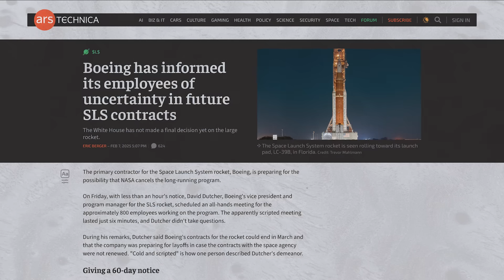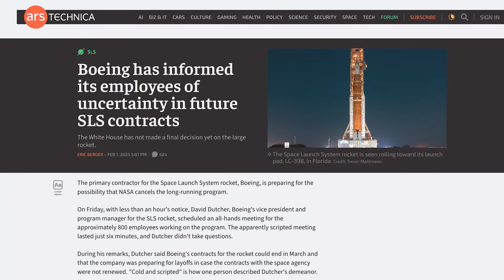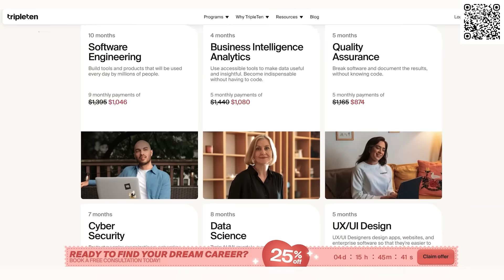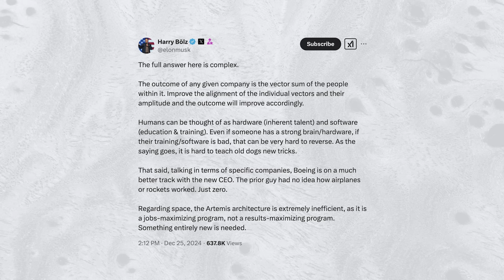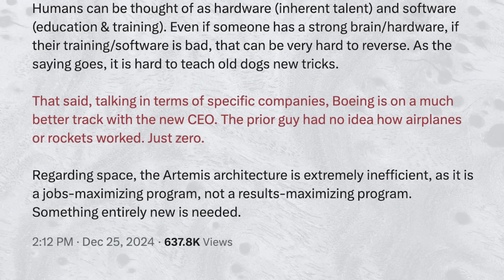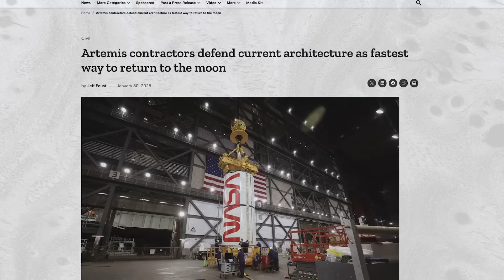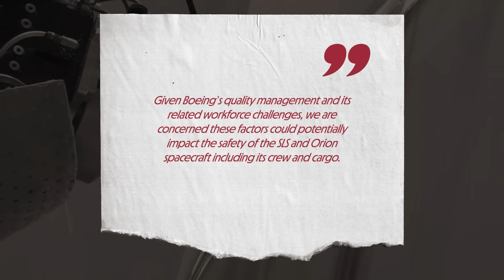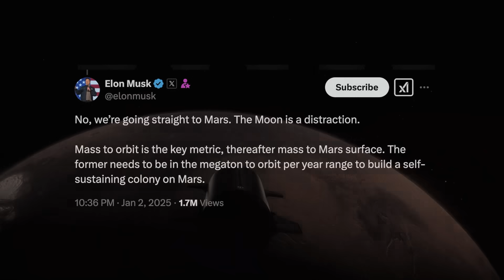This Is The End of Boeing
Last Video: How NASA's New Balloon Will Find Life on Venus